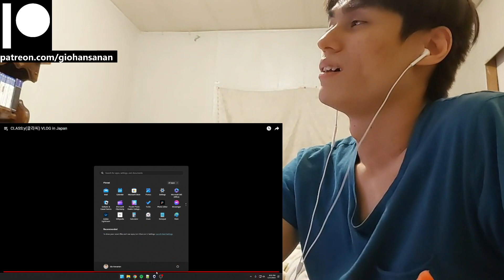CLASS:y Reaction with Gio CLASS:y(클라씨) VLOG in Japan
P.S.
1. My channel name is my REAL name.
2. I am doing this with minimal knowledge.
3. I am Thai American with a bit of Chinese and bilingual (hence the accent).
4. I am a HUGE fan of K-Pop (it's the only music I listen to everyday).
5. I have been getting into a LOT of K-Dramas lately (I may or may not react to those as well on this channel).
6. I have been trying to get caught up with Tokusatsu Shows that I missed since my childhood (I'm a such a big geek lol).
7. I have been a Gamer for most of my life (I am a PlayStation guy, and yes I do have a PS5 lol).
8. I used to be an Anime watcher (I stopped around 2019 because I was overwatching them).
9. I love to stay at home "When the weekend comes!"
10. I am a Cat person as in I am like a cat.

CLASS:y